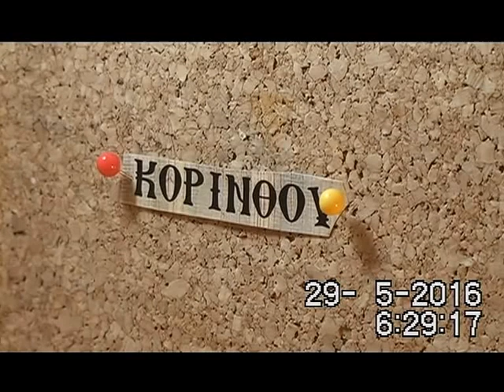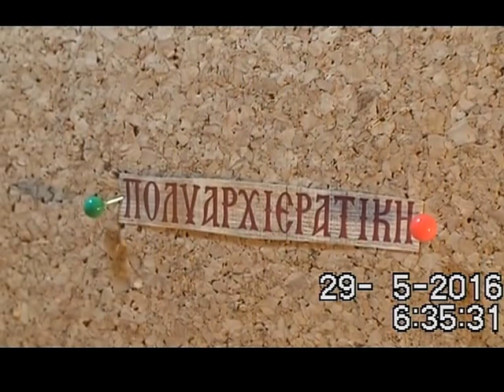ΠΡΩΤΟ ΒΙΝ.. 29.5.2016 Ι.Ν.ΑΓ.ΦΩΤΕΙΝΗΣ Κορίνθου Όρθρος κ.ΠολυΑρχ.Θ..Λειτουργία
Κυριακή  .29.. Μα'ί'ου 2016 ώρα 7.00 τό πρω'ι' είς Ίερόν  Ναόν  Αγίας  Φωτεινής Κορίνθου  έλαβε  χώρα Όρθρος καί  Πολυααρχιερατική  Θεία Λειτουργία  χοροστατούντος και ιερουργούντος τού Σεβασμιωτάτου Μητροπολίτης κ  ΓΕΡΜΑΝΟΥ καί  συγχοροστατούντος τού Σεβασμιωτάτου Μητροπολίτου καί  Ποιμενάρχου μας  κ.. ΔΙΟΝΥΣΙΟΥ  καί  πατέρων τής  Μητροπόλεώς  μας καί συμμετοχή Αρχών τόπου  αρκετού  πιστού κορινθιακού  λαού καί   πιστών ακολούθων τής Πρώτης Τότε Ερατικής Σχολής Κορίνθου βιντεοανάρτηση  ΕΛΕΥΘΕΡΙΟΣ  ΗΛΙΑΣ..